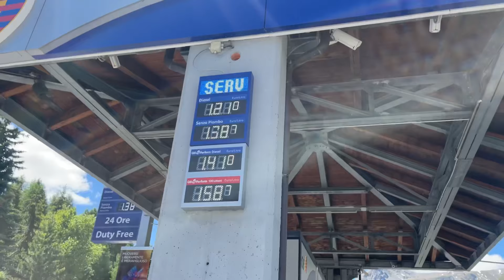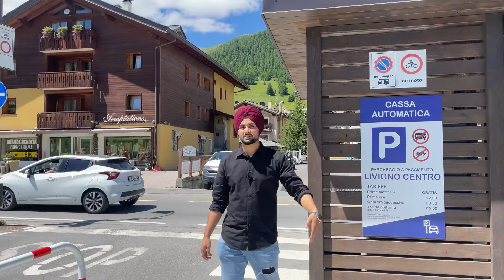Italy 🇮🇹 ਦਾ ਸਭ ਤੋ ਸੋਹਣਾ ਸ਼ਹਿਰ, ਇਥੇ shopping ਬੇਹੱਦ ਸਸਤੀ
Livigno is a wonderful city in the alps, it’s near the border of Italy, Austria and Switzerland.